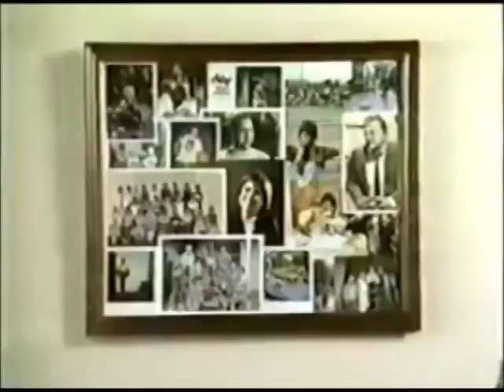YOU AGAIN? (1986-1987)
You Again? was een Amerikaanse komische tv-serie die werd uitgezonden door NBC vanaf 27 februari 1986 tot 30 maart 1987. In totaal werden er 26 afleveringen gemaakt. Sinds zijn bittere echtscheiding, leid Henry Willows (Jack Klugman) een rustig, vredig leven. Maar dit verandert drastisch wanneer zijn 17-jarige zoon, Matt(John Stamos) , die hij niet had gezien sinds de scheiding,op de deur klopte. Henry zijn leven wordt ondersteboven gehaald. Matt is een rokkenjager wat voor conflicten zorgt met zijn meer conservatieve vader. Enid was Henry's gevatte huishoudster. De serie was gebaseerd op de Britse Serie Home to Roost. Actrice Elizabeth Bennett speelde de rol van Enid in beide series.